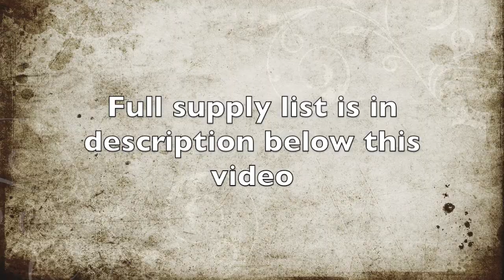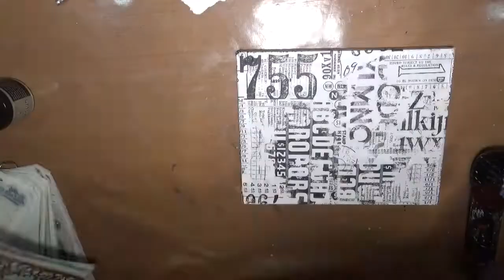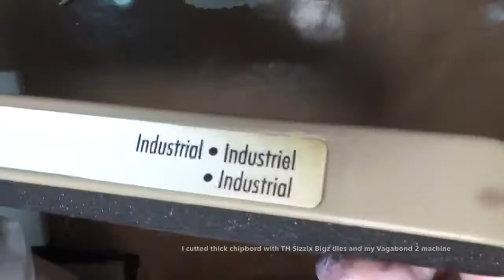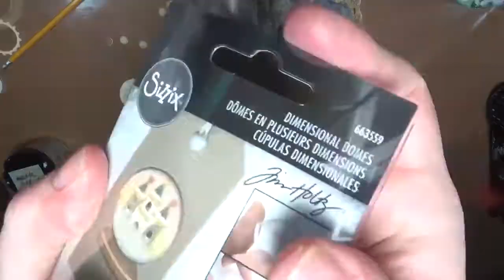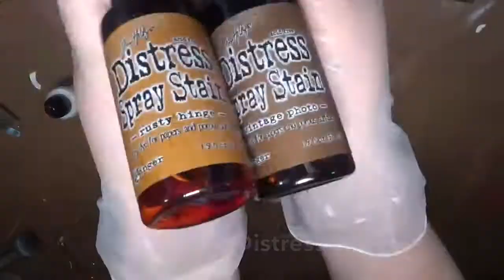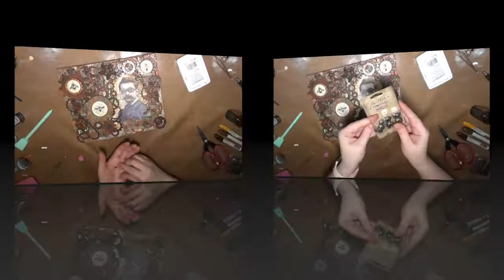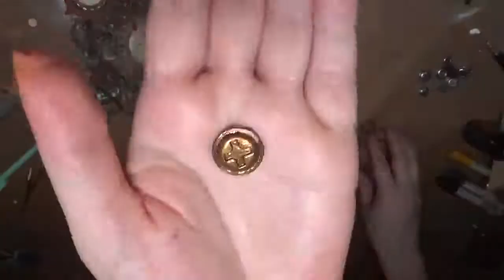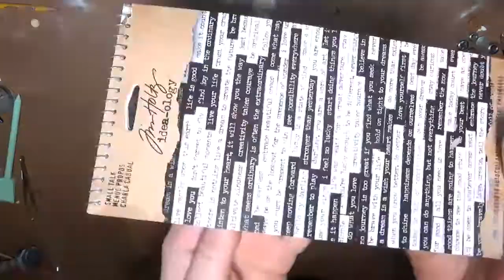The Professor - steampunk mixed media canvas tutorial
Step by step video process - "The Professor" - steampunk mixed media wall decor with Tim Holtz Dies, Distress Embossing glazes, texture pastes and more.

I used:
10 x 8” canvas
gesso
Ranger Opaque Crackle texture paste
Ranger Embossing pad
Ranger Archival ink pad black

TH Stamps:
The Professor 2
Faded Type
Entomology

TH Stencils:
Gears (mini)
Clockwork
Typo

TH Sizzix:
Dimensional Domes
Bigz Dies:
Steampunk parts 664185
Pipeline 661812
Industrial 661817
Gadget Gears

Distress Archival ink pads:
Black Soot
Ground Espresso

Distress:
Collage medium matte
Collage medium matte with fine nib
Grit Paste opaque
Grit Paste translucent
Texture Paste matte
Embossing Dabber

Distress spray stains:
Ground Espresso
Wild Honey
Rusty Hinge
Broken China
Stormy sky
Cracked Pistachio
Vintage Photo

Distress markers:
Wild Honey
Weathered wood
Black Soot
Rusty Hinge
Brushed Corduroy
Antique linen
Tattered Rose
Victorian Velvet
Wilted Violet
Tumbled Glass
Peeled Paint
Candied Apple
Stormy Sky
Faded Jeans

Distress Crayons:
Wilted Violet
Rusty Hinge
Brushed Corduroy
Gathered Twigs
Broken China
Faded Jeans
Vintage Photo
Tattered Rose
Antiqued Bronze
Walnut Stain
Wild Honey
Fossilized Amber
Grouns Espresso

Distress ink Pads:
Gathered Twigs

Distress Paints:
Wilted Violet
Peacock Feathers
Hickory Smoke
Antiqued Bronze
Gathered Twigs
Wild Honey
Rusty Hinge
Grouns Espresso
Fired Brick
Pumice Stone
Brushed Pewter

Distress Embossing Glase:
Rusty Hinge
Vintage Photo

TH Idea-Ology:
Tissue Wrap - plain
Collage Paper - Typeset
Small Talk
Gears (different sizes)
Hardware Heads
Machinery Heads